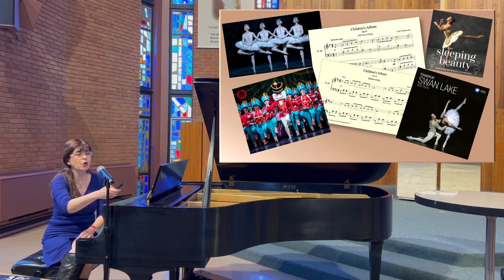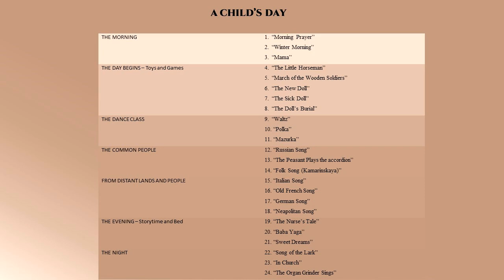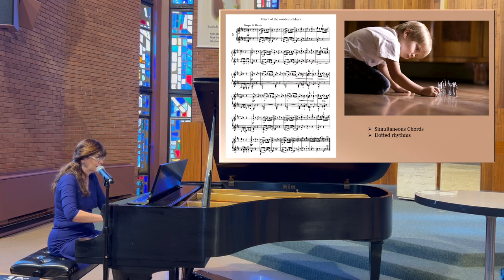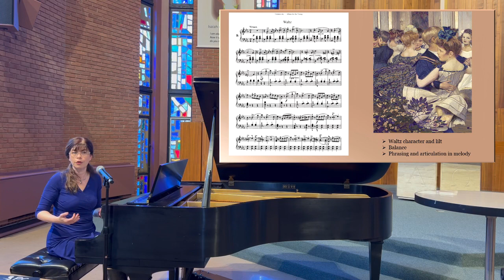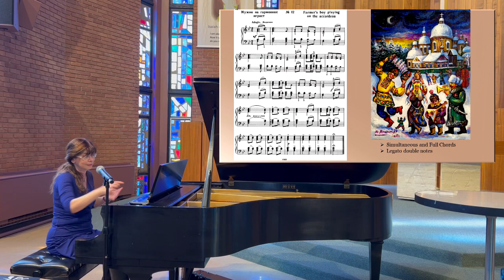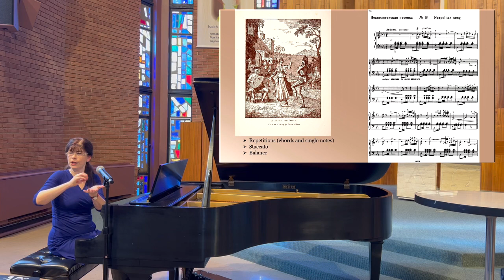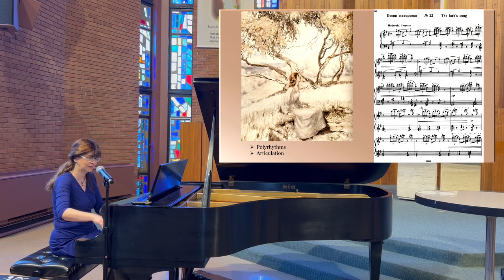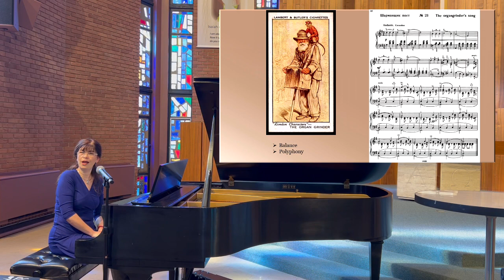Tchaikovsky's "Children's Album": The Light of a Dark Soul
Lecture-recital presented on 10/23/2023 to the North Shore Music Teachers Association